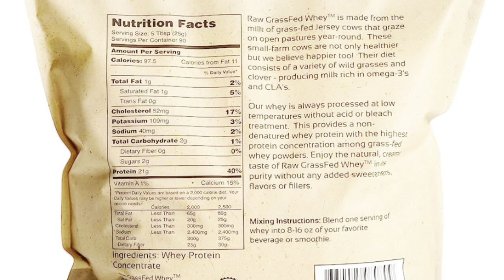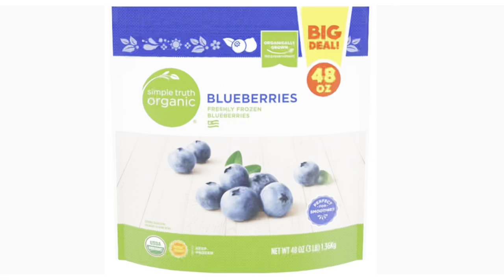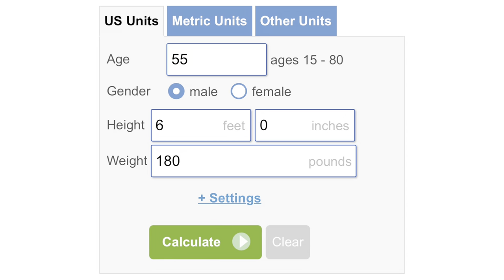4 principles to eat for fat loss and muscle gain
We often overcomplicate our diet. This video talks about four simple principles to help you lose fat and gain muscle while optimizing your health.